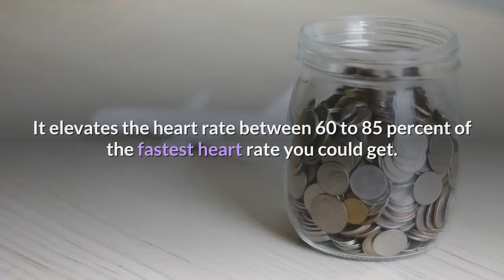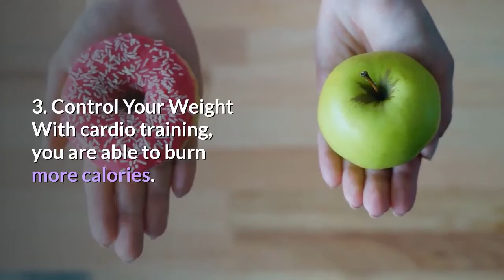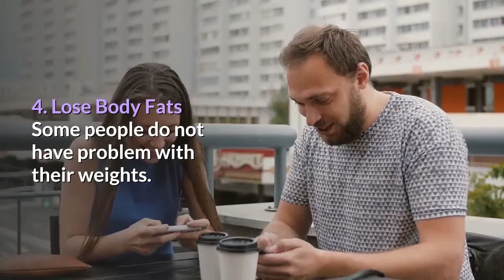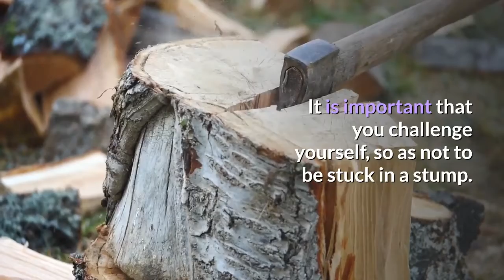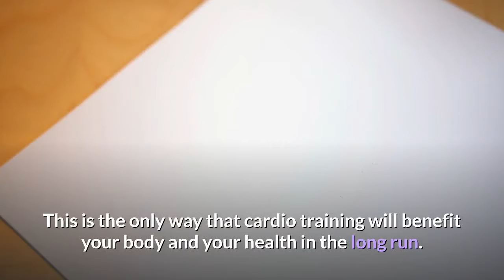Benefits of Cardio Training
Being fit and healthy is the in thing. Actually, it really never goes out of style. That body is the most valuable asset you could have in your lifetime. Thus it is important that you take good care of it. Give it the proper attention it needs.

When it comes to ensuring and maintaining the health, the best option is to do cardio training.